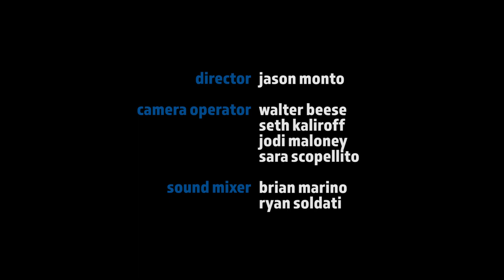Kennedy Shaw - Plastic Nikon (Live Session)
Director: Jason Monto
Camera: Sara Scopellito, Jodi Maloney, Seth Kaliroff, Walter Beese
Audio: Ryan Soldati